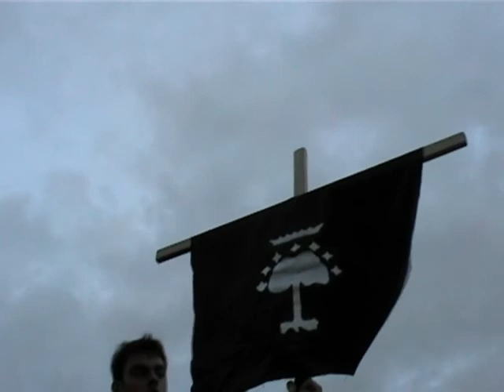El Señor de los Anillos- El Retorno de Sam - Versión FI - Parte 4 de 7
Mediometraje inspirado en el tercer libro, "El retorno del rey", de "El Señor de los Anillos" de J.R.R. Tolkien. Se rodó íntegramente en la facultad de informática de la UMP en otoño de 2003 (antes del estreno de las películas oficiales).